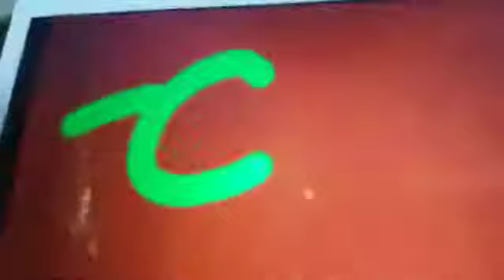Mercy's Meeting With Futt, Hands And Friends Episode 206 Part 3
Mercy's Meeting: Nightmare In Wackyworld Part 3/3
3 cartoons for Hands and Friends.